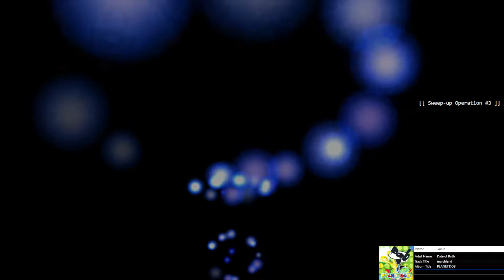[PSOBB] Sweep-Up Operation #3 (4"12 Remaining) [1P]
Ran on Unseen